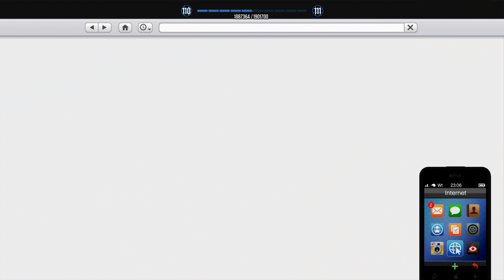Cysterna! GTA V ONLINE #9 w/ Tomek MadziaX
GTA V Online - seria naszych przygód w sieciowej rozgrywce Grand Theft Auto V, bądź jak kto woli GTA V. Zabieramy się za misje stworzone przez rockstar! Będzie ogień!

🔎 Serie znajdziesz:
GTA V PL
GTA V online
GTA V misje
GTA V Co-op
GTA V zarobek
GTA V polska